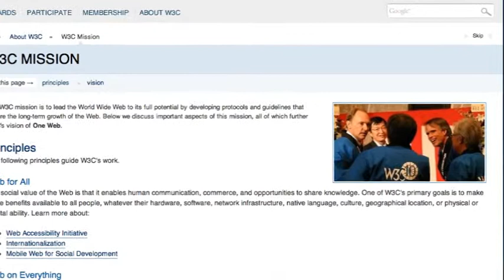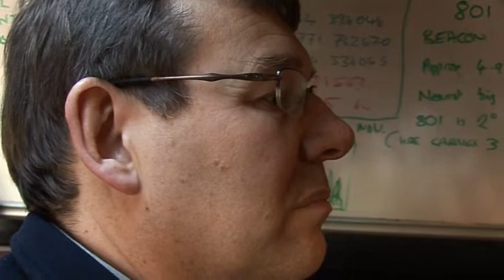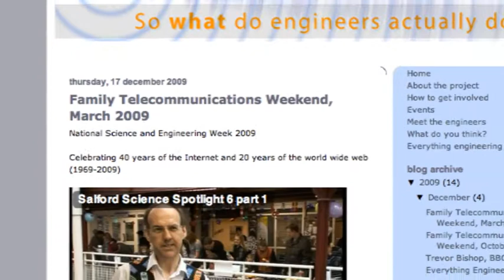So what do engineers actually do? - Manchester Science Festival 2009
For the Manchester Science Festival held in October 2009 we held an exchibition at the Museum of Science and Industry celebrating 40 years of the Internet and shocasing the work of five engineers. Trevor Bishop form the BBC demonstrated their live link unit; Chris Bretten and Andrew Akka from EyeWimax talked about the latest development in Wimax broadband Internet access; and Vincent Lynch and Samer Tufail from Salford Electronics demonstrated electronic tagging and tracking technology.   For more on the work of engineers